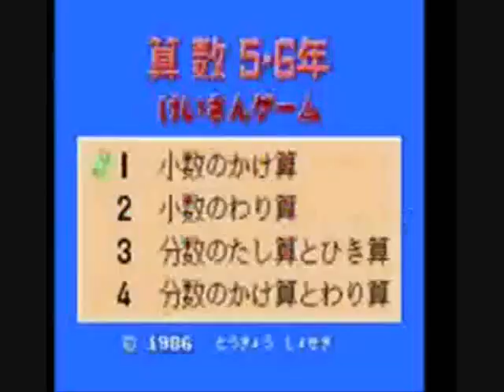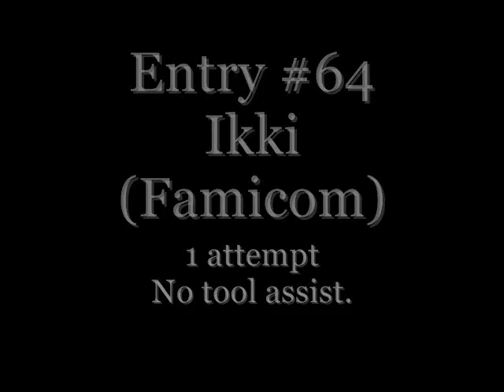Exerion - Jangou - いっき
This is Exerion, Jangou, and Ikki for the Famicom. Enjoy  =^.^=